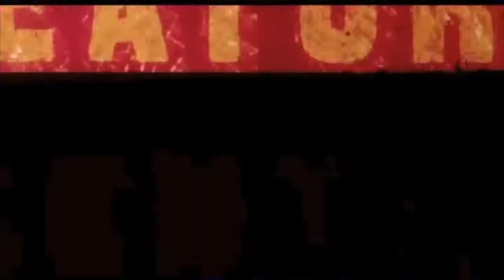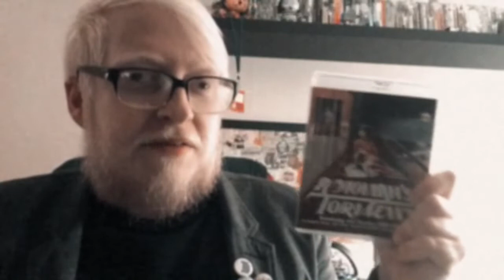Mondo Squallido Ep 85: A Woman's Torment (Roberta Findlay, 1977)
SYNOPSIS:
"A mentally deranged young woman starts hallucinating, gets involved in lesbianism and murder."

Wish List: